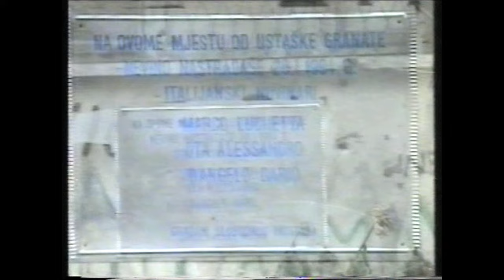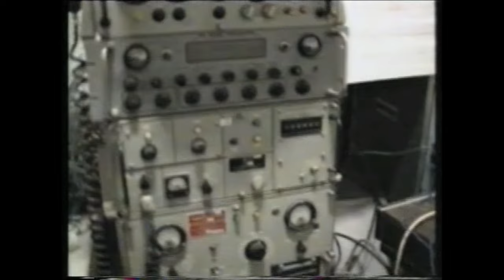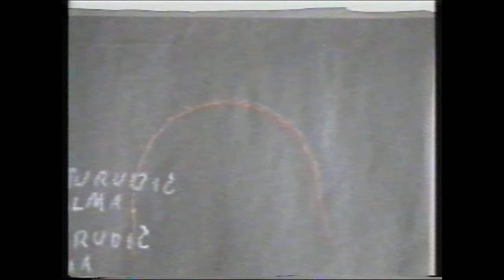Mostar 1994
11 mesi dopo la morte di Marco Luchetta, Dario D' Angelo e Alessandro Ota - inviati Rai uccisi da una granata a Mostar est - Paolo Vittone va a Mostar e firma questo reportage in qualità di responsabile dell'ufficio internazionale Cisl. Un documento mai pubblicato
Questo video è stato girato a Mostar nel dicembre del '94 e parte proprio dal luogo dove il 28 gennaio 1994, i tre inviati Rai furono uccisi da una granata. Il video è stato cortesemente messo a disposizione di OBC da parte della famiglia di Paolo Vittone